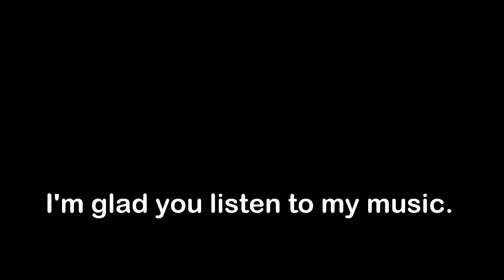20220510-鋼琴演奏+放鬆☁治愈音樂，休息一下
20220510-鋼琴演奏+放鬆☁治愈音樂，休息一下
河流聲帶植物，讓您舒適享受
一定要使用耳機或耳塞
您可以通過調節音量來欣賞更逼真的音樂。
是清涼的河水聲，讓你忘卻一切，墜入幸福的夢境。
5分鐘聽音樂入睡，為自己騰出時間

© 音樂創作者：Tai-Jung Chang(Robin)